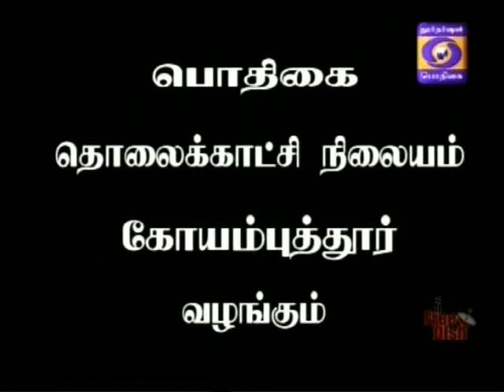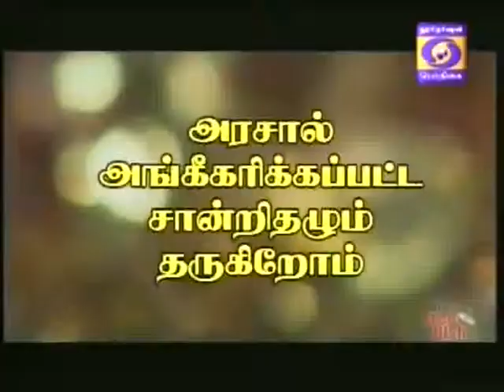DDK CBE Navarathinagalin kathai 22 03 2015